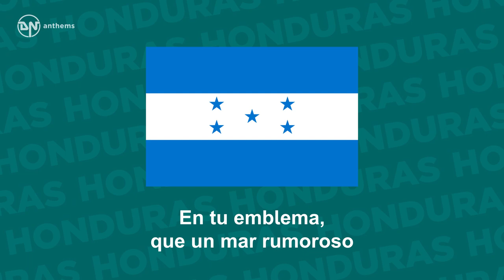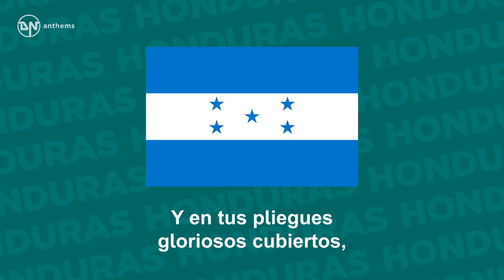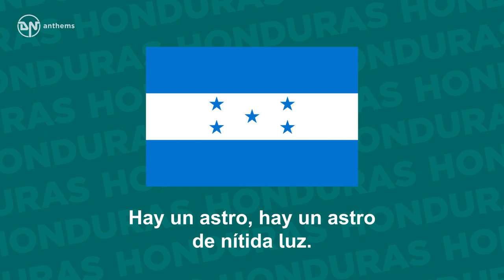National Anthem of Honduras - Himno Nacional de Honduras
The national anthem of the Republic of Honduras.

Lyrics in Spanish:
Tu bandera, tu bandera es un lampo de cielo
Por un bloque, por un bloque de nieve cruzado;
Y se ven en su fondo sagrado
Cinco estrellas de pálido azul;
En tu emblema, que un mar rumoroso
Con sus ondas bravías escuda,
De un volcán, de un volcán tras la cima desnuda
Hay un astro, hay un astro de nítida luz.
Por guardar ese emblema divino,
Marcharemos Oh! Patria a la muerte,
Generosa será nuestra suerte,
Si morimos pensando en tu amor.
Defendiendo tu santa bandera
Y en tus pliegues gloriosos cubiertos,
Serán muchos, Honduras tus muertos,
Pero todos caerán con honor.

English Translation:
Your flag is a splendour of sky
Crossed with a band of snow;
And there can be seen, in its sacred depths,
Five pale blue stars.
In your emblem, which a rough sea
With its wild waves protects,
Behind the bare summit of a volcano,
A star brightly shines.
To guard this sacred emblem
We shall march, oh fatherland, to our death;
Our death will be honoured
If we die thinking of your love.
Having defended your holy flag,
And shrouded in its glorious folds,
Many, Honduras, shall die for you,
But shall fall in honour.